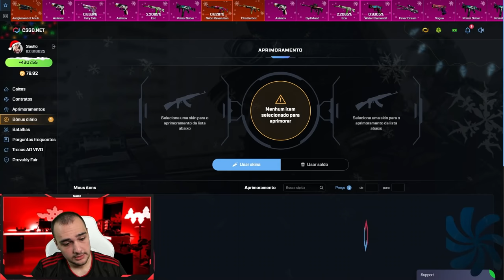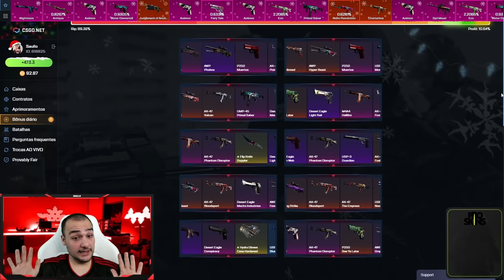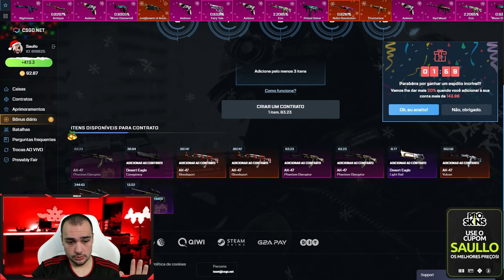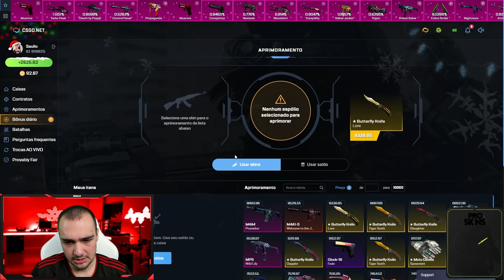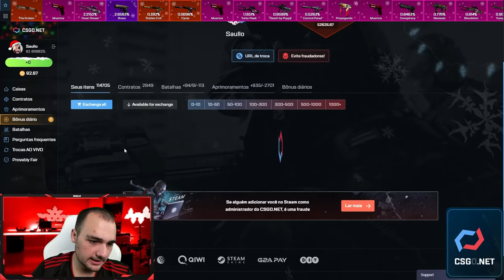fiz LOUCURA atrás da BUTTERFLY LORE no CSGO 🤑 ( Deu booom )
Ganhei essa FACA super RARA no CSGO